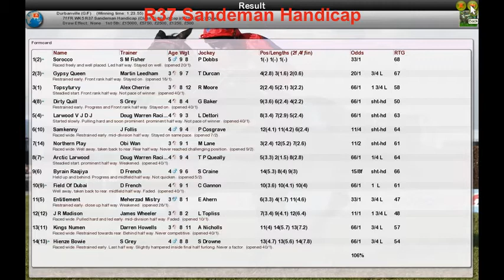FR WK5 R37 Sandeman Handicap